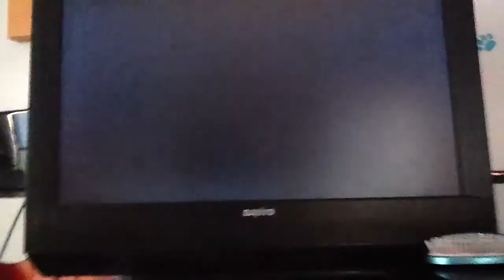THEDOG Island: Starting a New Game!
This shows starting a new game! Yippee! :)